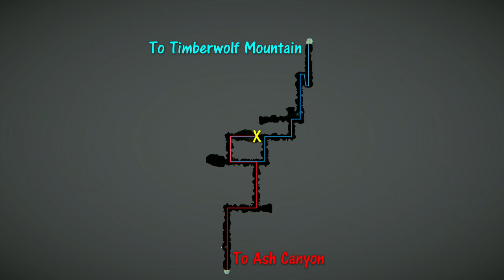All Item Variant locations - The Long Dark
All locations for the new item variants, Woodwright's Bow, Vaughn's Rifle, Barb's Rifle, Curator's Rifle, and Spelunker's Lantern.

Note none of these spawn on Interloper, except Spelunker's Lantern (since update 2.17)
Currently, Curator's rifle will not spawn on custom games with baseline resource availability set to low, regardless of rifle settings.

0:00 - Intro
0:05 - Woodwright's Bow 1 - West of Valley Point View, HRV
0:23 - Woodwright's Bow 2 - North of Valley View Point near ice cave, HRV
0:46 - Woodwright's Bow 3 - On the hill south of Reclusive Falls, HRV
1:13 - Woodwright's Bow 4 - Moose Overlook, HRV
1:47 - Vaughn's Rifle 1 - Upper Dam, big room upstairs, ML/WR
2:03 - Vaughn's Rifle 2 - Lower Dam, broken window room, ML/WR
2:22 - Vaughn's Rifle 3 - Behind pipes near Dam entrance, WR
2:39 - Vaughn's Rifle 4 - in cave, WR
2:58 - Barb's Rifle 1 - Under Rockfall bridge, CH
3:17 - Barb's Rifle 2 - On a train at Train Unloading, CH
3:36 - Barb's Rifle 3 - Fishing hut north of Misanthrope's Homestead, CH
3:53 - Barb's Rifle 4 - Quonset Garage, CH
4:13 - Curator's Rifle 1 - Wolf's Jaw Overlook, by the tree, AC
4:31 - Curator's Rifle 2 - Up the rose hip climb from Wolf's Jaw Overlook, AC
4:54 - Curator's Rifle 3 - East of Mining Camp by the waterfall, AC
5:17 - Curator's Rifle 4 - North of Runaway Bridge, in a small cave, AC
5:38 - Curator's Rifle 5 - High Meadow vista, AC
6:01 - Spelunker's Lantern 1 - Middle of southern cave system, TWM
6:29 - Spelunker's Lantern 2 - Northern cave system, TWM
6:59 - Spelunker's Lantern 3 - Misty Falls Picnic Area cave, PV
7:25 - Spelunker's Lantern 4 - Transition cave, AC/TWM